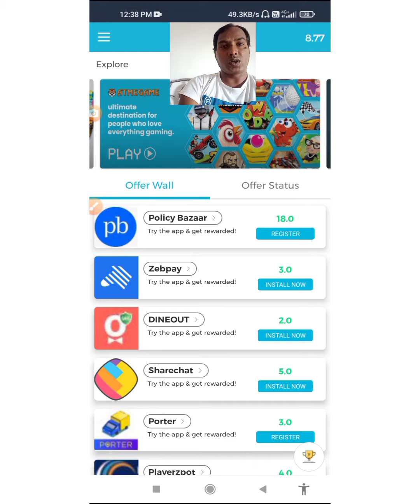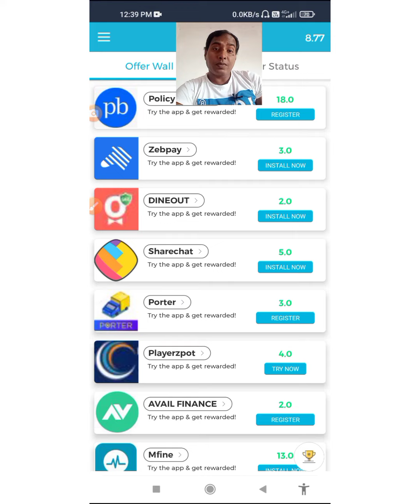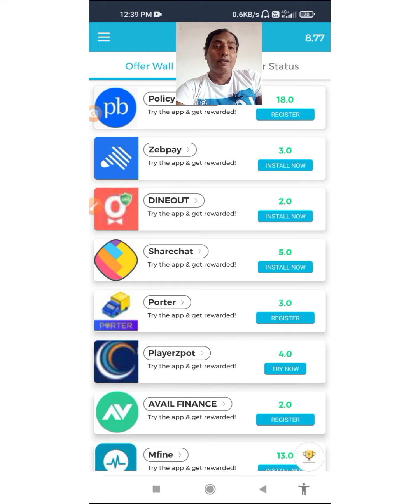HOW TO GET 💯 TO 500 RUPEES IN DAY, EARNING PROOF, PAYMENT PROOF, TRANSFER TO PAYTM ACCOUNT,